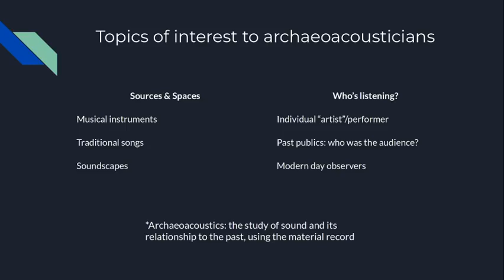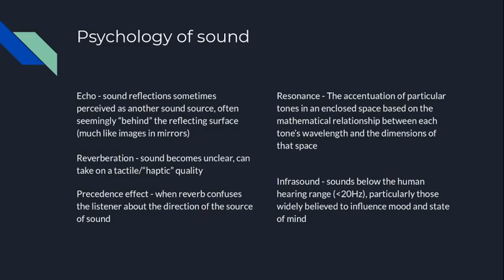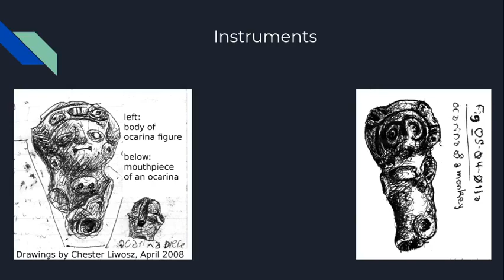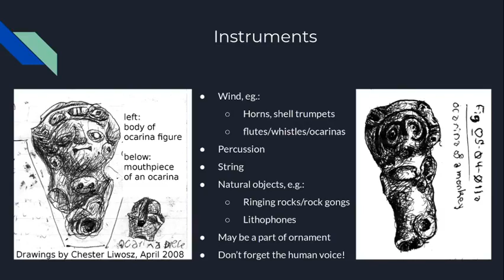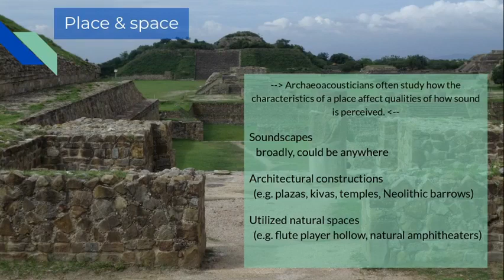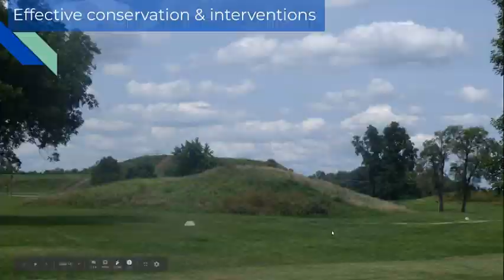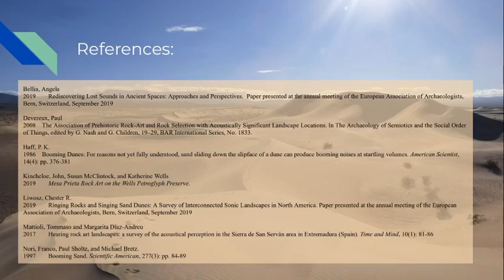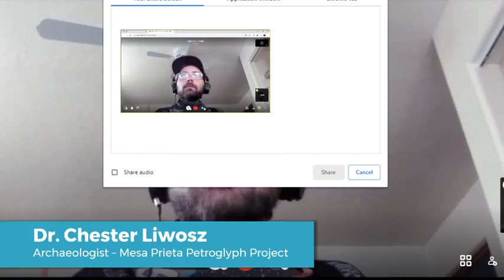Mesa Talks - Conserving Sonic Heritage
🎵The most common questions any archaeologist will get about their work are where do they 'dig,' and what is their favorite 'find.' Archaeology has earned a reputation for being about the tangible, material, and visible relics of the past. Our experiences as humans, however, are multisensory. Recently, archaeologists have begun addressing the intangible and fleeting experience of sound. This talk will cover the methods we use to tease the fleeting phenomenon of sound out of the past, the ways in which sound reinforces the importance of cultural sites, and examples of challenges and successes in preserving such an invisible and intangible aspect of cultural heritage. Spoiler alert: no shovels are involved.

Mesa Talks is brought to you in partnership between Mesa Prieta Petroglyph Project and Los Luceros Historic Site.